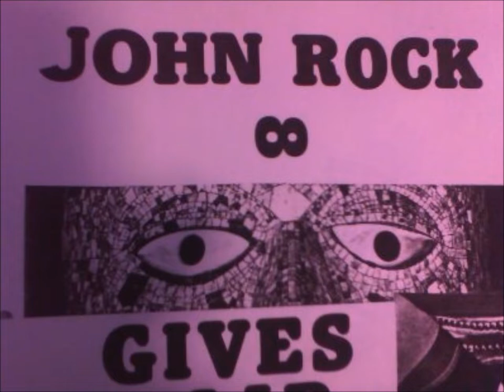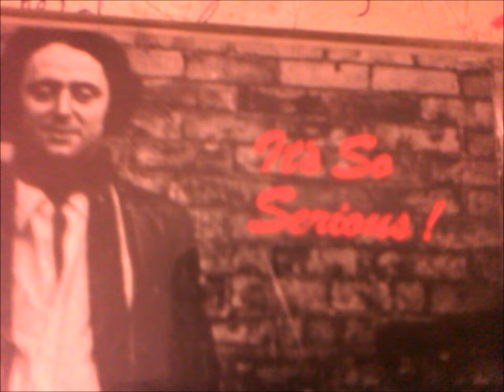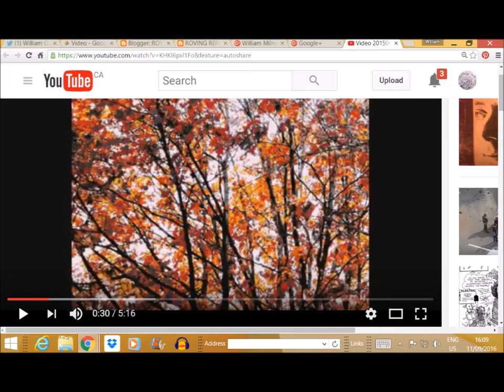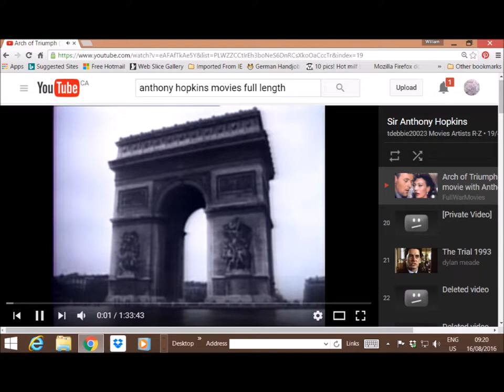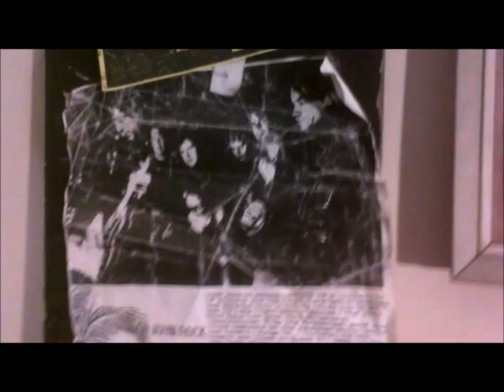ARMISTICE DAY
ARMISTICE DAY - THIS IS A BLUES TUNE  in a minor key. JOHNNY ROCK and the Mainstreet Band, recorded at Round Sound... Many fine jazz players. , Leo Trottier (sax), W.G. Milne (piano).